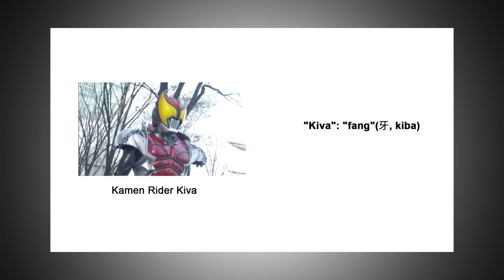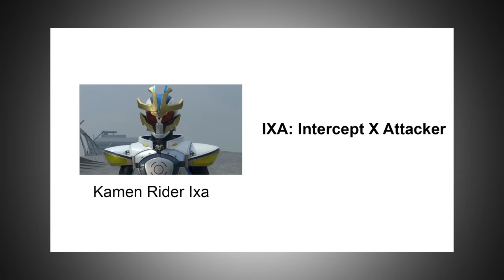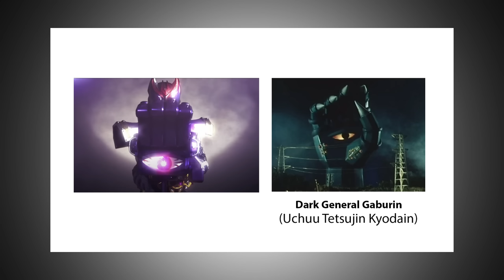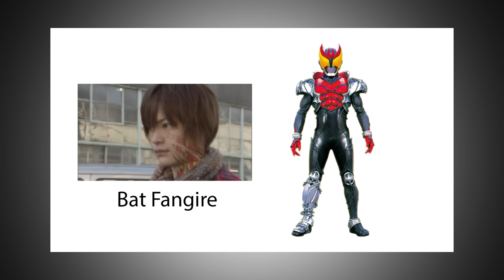Đời Bố NTR Cả Vua, Đời Con NTR Anh Trai Mình !! - Top Những Sự Thật Về KAMEN RIDER KIVA !!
Nếu có ý kiến gì về video mong được các bạn góp ý ở phía dưới phần comment :D
Nếu thích video hãy để lại cho mình một like , một đăng ký kênh và chia sẽ với bạn bè để mình có thêm động lực làm các video tiếp theo ...
Các bạn có thể được phép lấy video của mình để up lên các nền tảng xã hội khác như Fb , Tik tok ,... nhưng với điều kiện ghi nguồn đầy đủ nhé :3